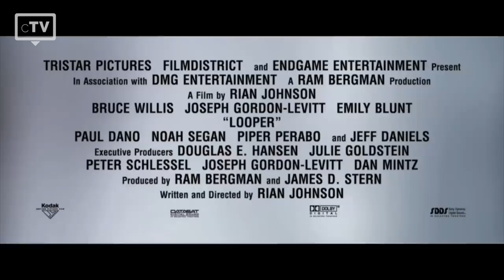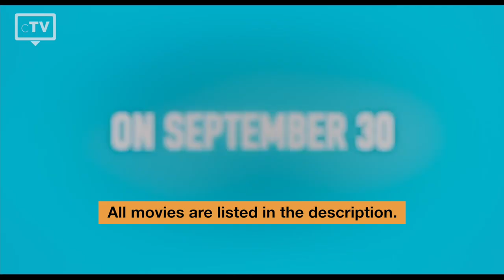TOP 5: Joseph Gordon-Levitt Movies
We have picked the top 5 Joseph Gordon-Levitt  that you have to watch. Joseph Gordon-Levitt is a actor capable of doing small independent films as well as big summer blockbusters. His first notable role on the big screen was 1999 in the film "10 Things I Hate About You“.

Movies in this Ranking:
5. Looper
4. (500) Days of Summer
3. 50/50
2. The Dark Knight Rises
1. Inception